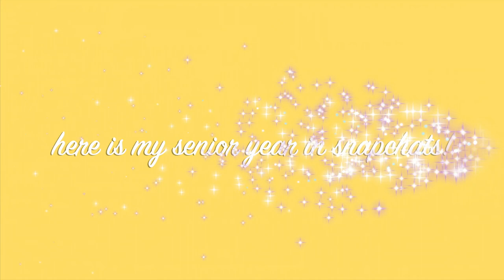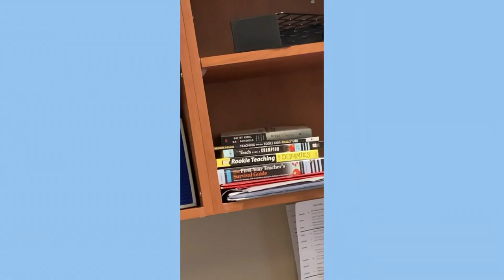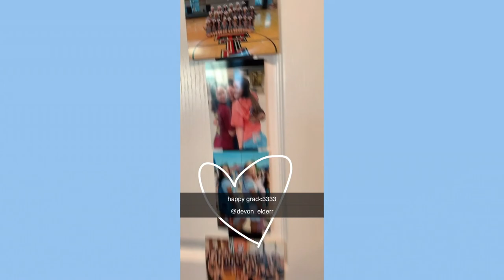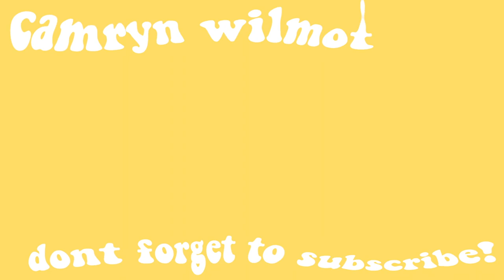my senior year in snapchats! :')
i wanted to document my senior year but in snapchats! enjoy!!

✦music
yung.mp3 - dusk